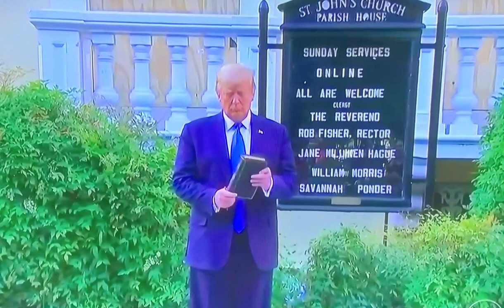General Mark Milley manda Recado Para Bolsonero -As Forças Armadas são da Nação e do Povo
O nosso canal  não é de direita, O nosso canal não é de esquerda.O nosso canal é direto”é a favor do Brasil!
Maior autoridade militar do país, general Mark Milley diz que sua presença no ato deu impressão de envolvimento de militares na política. Foto de Trump com uma Bíblia na mão diante de igreja foi alvo de duras críticas.

O chefe do Estado Maior dos EUA, o general Mark Milley, pediu desculpas nesta quinta-feira (11) por ter participado da caminhada do presidente Donald Trump para posar para uma foto em frente à igreja de St. John, próxima à Casa Branca, em Washington.

Para que Trump pudesse caminhar pela rua até o templo – que havia sido parcialmente atingido por um incêndio e pichado na noite anterior – a polícia dispersou, com gás lacrimogêneo e balas de borracha, uma multidão que participava de um protesto contra racismo e violência policial na área, no dia 2 de junho.